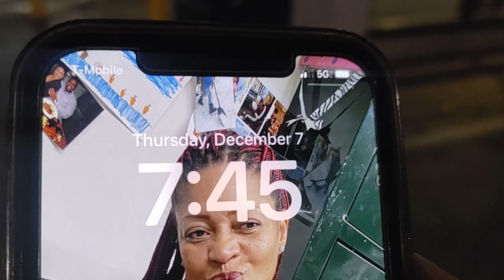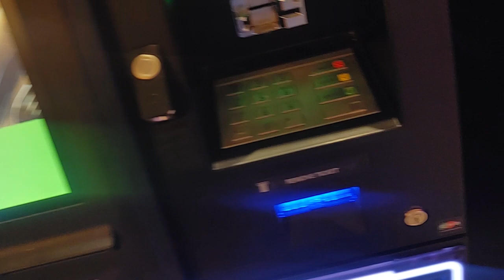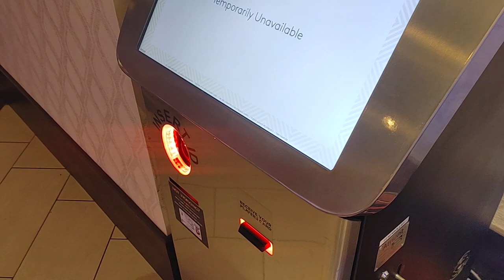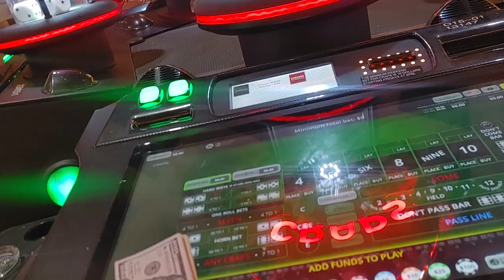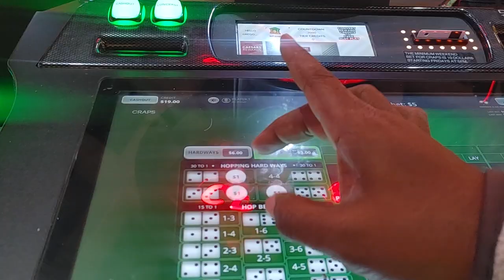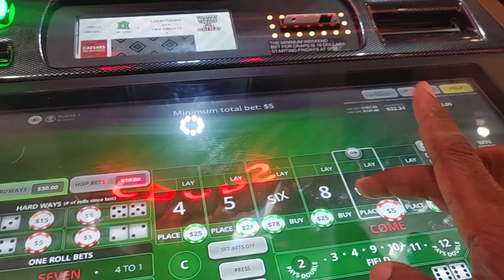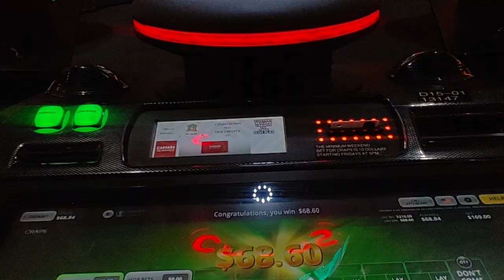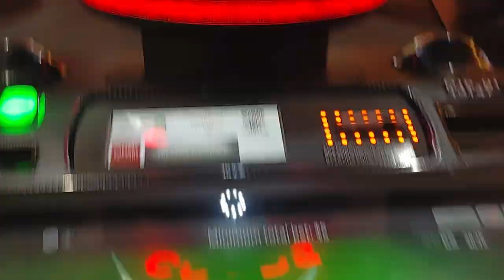1 OF 2 BUBBLE CRAPS THURSDAY MORNING 12-7 HORSESHOE INDIANAPOLIS CASINO